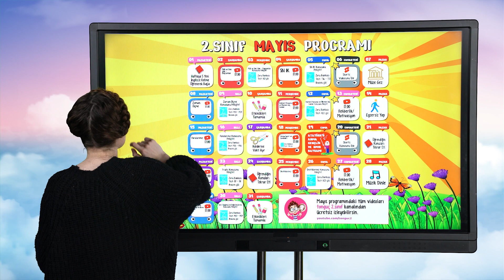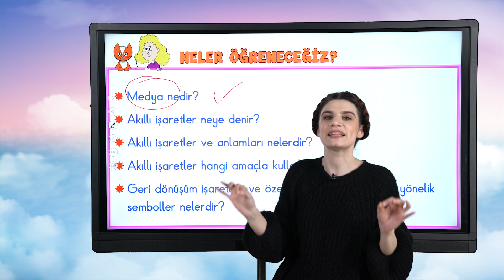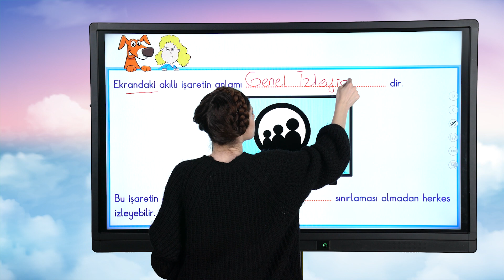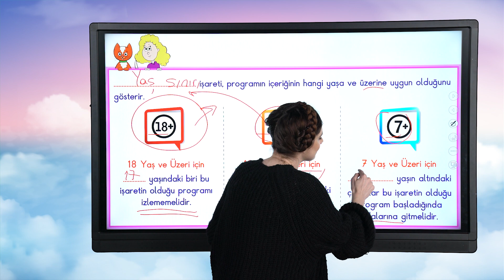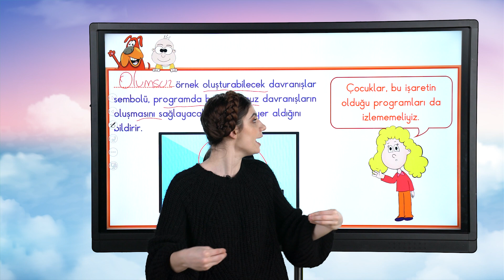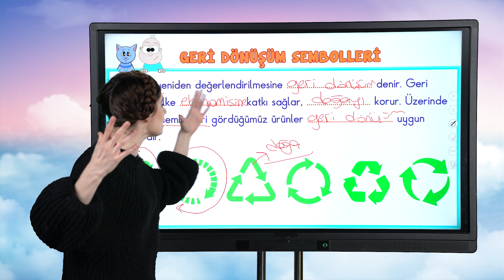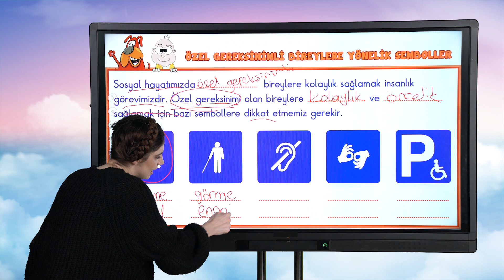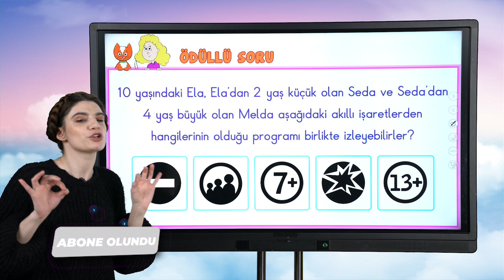Medya İşaret ve Sembolleri 📙 2.Sınıf Türkçe #2023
Sene boyunca; canlı yayınlar, konu anlatımları ve soru çözüm videolarıyla, tonguç yanında! Bugün Türkçe dersinin "Medya İşaret ve Sembolleri" konusunu işliyoruz. Hazırsan başlıyoruz! 😎